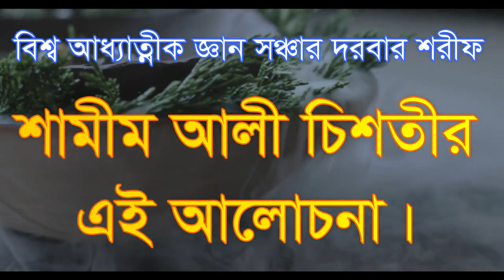তিন জনের ভিতরে আল্লাহ আছে লুকাইয়া tin joner vitore allah ace lokaia